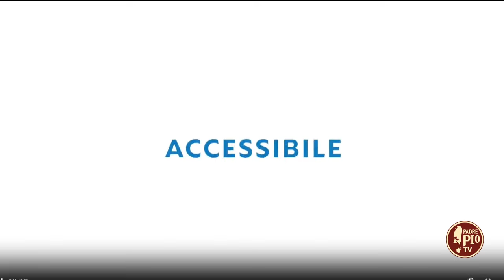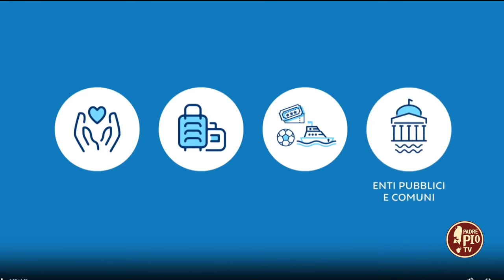Progetto COSTA per nuove “Comunità Ospitali per il Turismo Accessibile”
Sarà presentato alla BIT di Milano il progetto COSTA “Comunità Ospitali per il Turismo Accessibile” nato dalla sinergia tra l’assessorato al turismo e quello al welfare della Regione Puglia. Un progetto inclusivo che, come ha raccontato ai nostri microfoni l’assessora al welfare, benessere sociale e pari opportunità, la dott.ssa Rosa Barone, garantirà l’accesso al turismo alle fasce con specifiche necessità psico-fisiche.